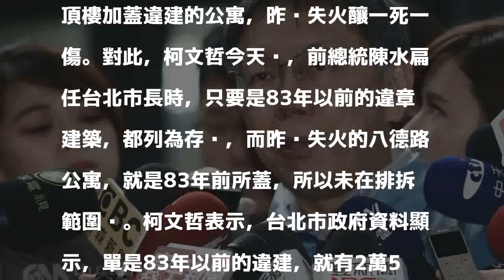柯文哲：考慮撤銷扁任內老違建特赦令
（中央社記者梁珮綺台北6日電）台北市一處老公寓違建昨晚失火釀一死一傷，市長柯文哲今天說，前市長陳水扁曾有「特赦令」，將民國83年前的違建列為存查，他將考慮拿掉此令。柯文哲今天上午表揚台北市傑出市民，會後接受媒體訪問時，做上述表示。台北市八德路一棟5樓為頂樓加蓋違建的公寓，昨晚失火釀一死一傷。對此，柯文哲今天說，前總統陳水扁任台北市長時，只要是83年以前的違章建築，都列為存查，而昨晚失火的八德路公寓，就是83年前所蓋，所以未在排拆範圍內。柯文哲表示，台北市政府資料顯示，單是83年以前的違建，就有2萬5000件，由次這個違建「特赦令」是行政命令，他將考慮撤銷。柯文哲進一步說，會視內政部研擬的加強既存違章建築處理指導綱領（草案）而定，且綱領出爐後，如何執行仍需討論。他說，「頂樓加蓋違建燒死太多人，顯然是公共問題，不要頭痛醫頭、腳痛醫腳。」北市府將於12月28日進行總結報告。他也說，違建與國民守法與否有關聯，以昨晚八德路公寓為例，5樓是違建，但起火的4樓卻是合法建築內有不合法改裝，若無人檢舉，政府也不會知道。1061206